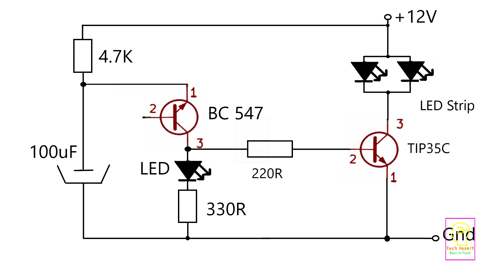Power Transistor Expert Shares Top LED Strip Flasher Secrets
Video Links From Knowledge Base

Equipments
👉 Soldering Iron

👉 Glue Gun

Gears I am using for making video

👉 Gimbal for my mobile

👉 Tripod for mobile and camera

👉 Tripod Mobile Holder

👉 Planning to buy (Tripod for DSLR)

   One light I made using two 20W LED bulb and kids umbrella(Replaced color cloth with white polyster cloth bought from textile shop .